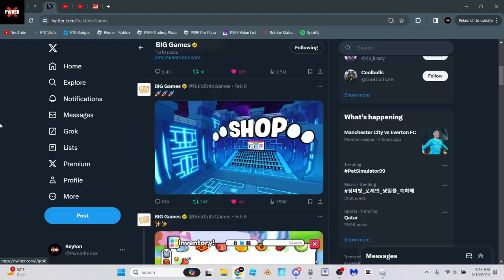When Will The Next Pet Simulator 99 Update Release?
When Is The Next Pet Sim 99 Update?